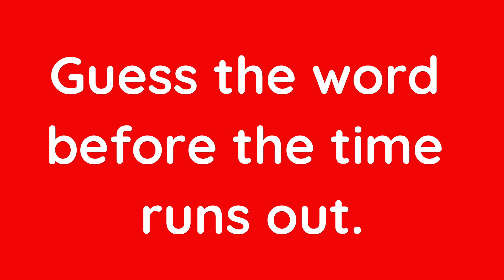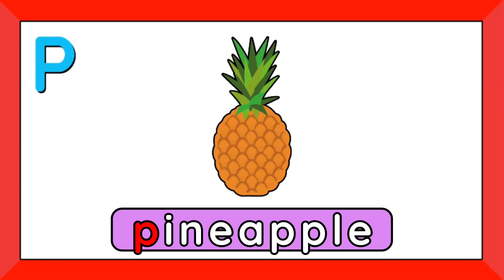Phonics Letter P Game | Alphabet Games For Kids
Teach the phonics letter P sound with this fun phonics letter p game. This guessing game is to practice the letter P sound. Students must guess the word with the letter P before the time runs out. This phonics games is great for kids, kindergarten, preschool, and young learners who are learning phonics and the sounds of the alphabet.